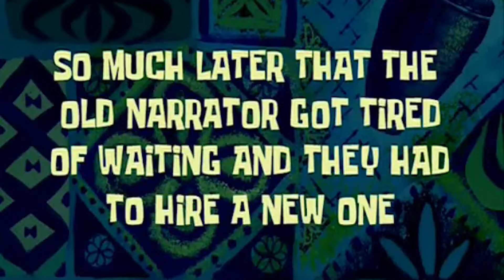POV: When you want to spend more time with your girl [ NIJISANJI EN | Selen Tatsuki | Finana Ryugu ]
they are kinda cute to watch together

[フリーBGM DOVA-SYNDROME / FREE BGM DOVA-SYNDROME]